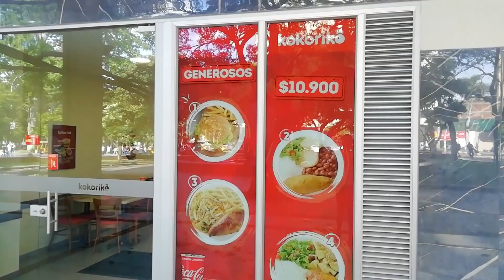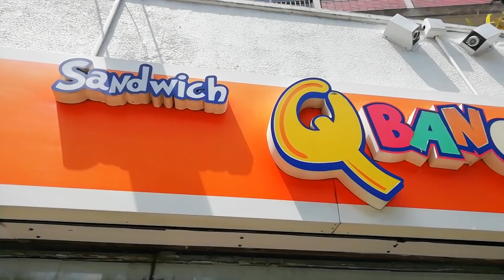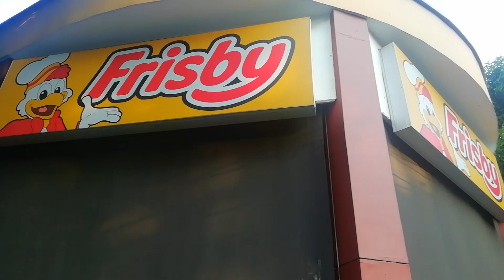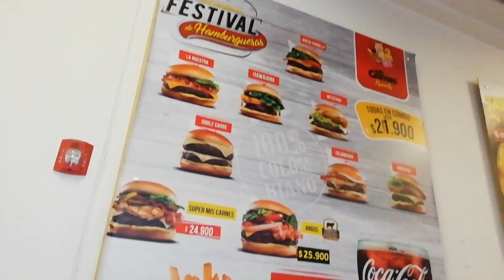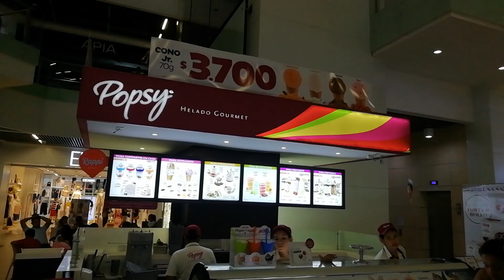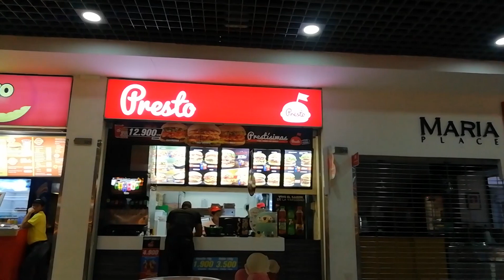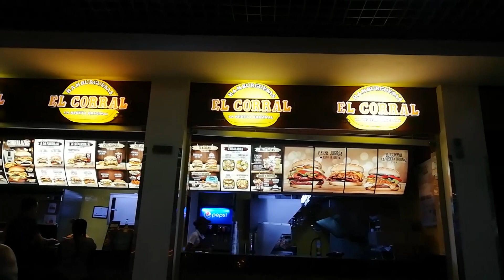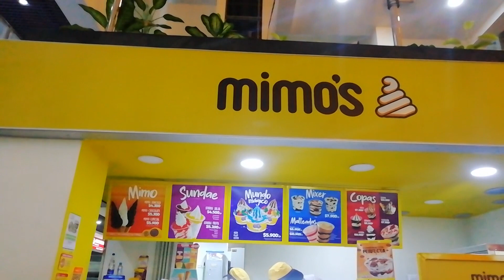24 HORAS PROBANDO COMIDA RÁPIDA COLOMBIANA 🇨🇴 KOKORICO, FRISBY, PRESTO, QBANO, MIS CARNES PARRILLA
Comiendo en fast foods de Colombia. Mi reacción.

Comida rápida de Colombia

Kokorico
Qbano
Frisby
Mis Carnes Parrilla
Popsy
Presto
Hamburguesas El Corral
Mimos
Almuerzos Frisby